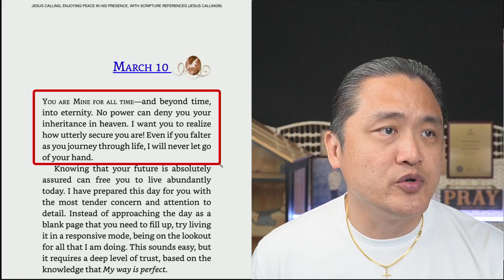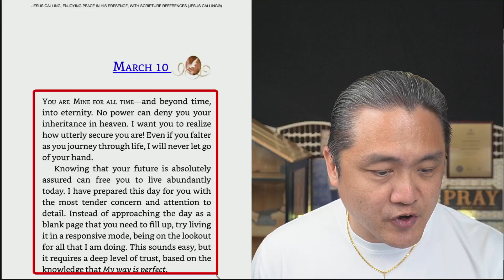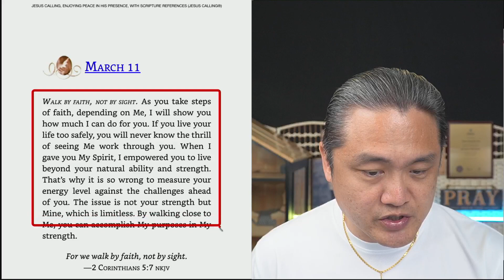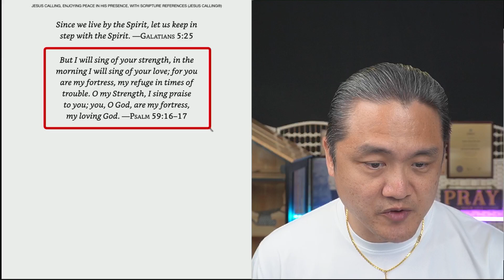March 9, 10, 11 ❤️ Daily Devotion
Knowing that your future is absolutely assured can free you to live abundantly today. This sounds easy, but it requires a deep level of trust, based on the knowledge that My way is perfect.

If the Lord delights in a man's way, he makes his steps firm; though he stumble, he will not fall, for the Lord upholds him with his hand.—Psalm 37:23-24

Jesus Calling: Enjoying Peace in His Presence

✅ Join Spiking Wealth Community, meet like minded members and interact with me

We do that by making our education more meaningful, by creating groundbreaking investing innovations, and by making a positive impact in generational wealth.

👍 Let’s Connect!